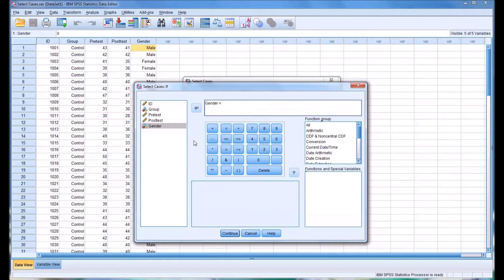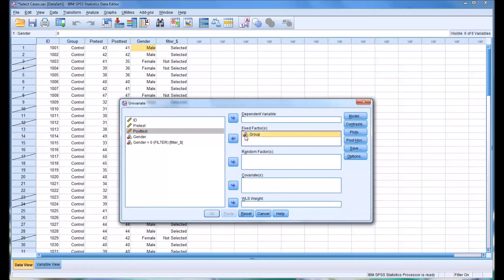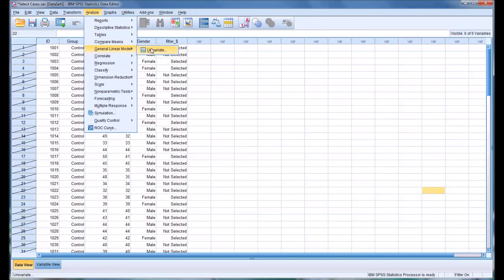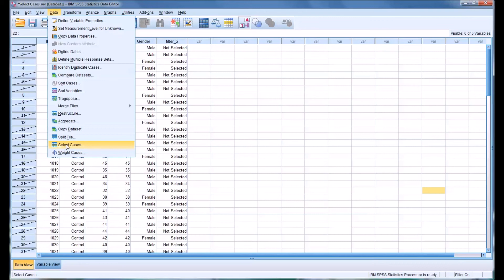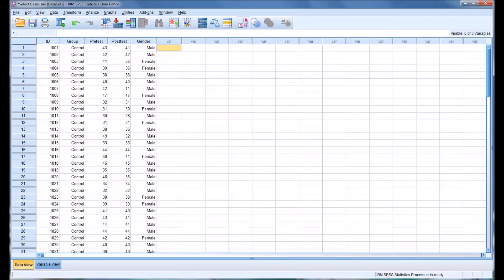Using the Select Cases Feature in SPSS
This video demonstrates using the “Select Cases” feature in SPSS to include and exclude records from analysis.